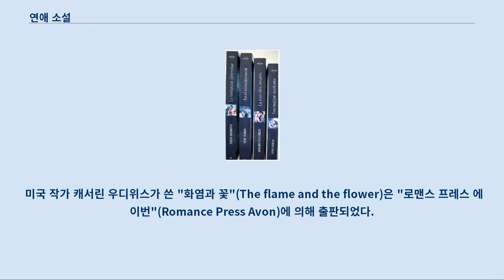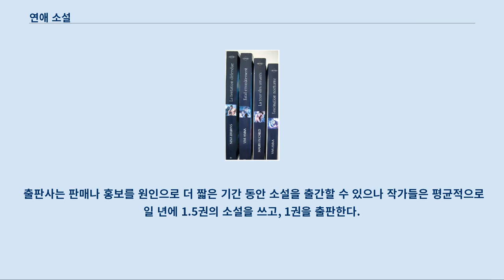연애 소설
영화 연애소설에 대해서는 연애소설 (영화) 문서를 참조하십시오. 할리퀸에서 출간된 소설 연애 소설(戀愛小說)은 로맨스 소설이라고도 하며, 남녀 간 혹은 동성 간의 연애를 주제로 한 소설이다.
 연애 소설은 여성을 위한 현대적인 성애를 다룬 가장 인기 있는 형태의 문학이다.
 어떤 연애 소설에서는 에로틱한 행위가 많이 포함되어 있고, 어떤 연애 소설에서는 남녀가 키스하는 장면 이상의 에로틱한 행위는 없다.
 로맨스 장르는 이 두 극단 사이의 스펙트럼을 실행한다.
 여성이 모든 연애 소설의 90%를 구매하기 때문에, 대부분의 연애 소설은 여성의 관점에서 이야기한다.
 포르노가 남성의 관점에서 다루고 있다면, 연애 소설은 여성의 관점에서 다루고 있으며, 에로틱한 행위가 많이 포함되어 있는 장르는 커닐링구스 같은 성행위 장면이 두드러지는 것이 특징이다.
 고전적인 연애 소설로서는, 스탕달의 "적과 흑", 제인 오스틴의 "오만과 편견" · "이성과 감성", 마거릿 미첼의 "바람과 함께 사라지다", 에밀리 브론테의 "폭풍의 언덕", 샬럿 브론테의 "제인 에어", 괴테의 "젊은 베르테르의 슬픔", 이반 투르게네프의 "첫사랑", 무라사키 시키부의 "겐지 이야기", 장자크 루소의 "신 엘로이스" 등을 들 수 있다.
 제인 오스틴은 연애 장르 소설에 있어, 중요한 영향을 미쳤다.
 1813년에 출판된 "오만과 편견"은 사상 최고의 연애 소설로 불린다.
 빅토리아 시대 초기에 브론테 자매들은 제인 오스틴과 마찬가지로 후기 대중 소설에 영향을 미치는 문학 소설을 썼다.
 1847년에 출판된 "제인 에어"의 작가 샬럿 브론테는 고립된 여주인공을 소개했다.
 브론테가의 러브 로맨스는 연애 소설 형식에 고딕 소설과 엘리자베스 드라마의 요소를 포함시키고 있는 유연성을 보여준다.
 순수 문학으로 간주되는 작품들도 많지만, 통속적인 내용의 것은 연애 소설, 즉 로맨스 소설이라는 칭호로 많이 불린다.
 통속적인 로맨스 소설은 젊은 남녀간에 흔히 있음직 한 연애 체험이나 사건을 테마로 하거나, 순애를 강조한 공상적인 이야기를 담고 있는 것이 많다.
 청소년 소설, 청소년을 위한 작품이 많기 때문에 흔한 패턴, 결말인 경우가 많다.
 이들 소설을, 젊은 여성의 한여름의 연애, 해외 체험, 피서지, 신데렐라 스토리와 같은 패턴에 맞추어, 소비되는 문학으로서 잇달아 만들어 내고, 그것을 하나의 출판 스타일로까지 한 것도 있다.
 할리퀸 로맨스라고 하는 것이 그것으로, 1949년에 창립한 캐나다 출판사 할리퀸 엔터프라이지스가 시판한 일련의 페이퍼백 책이나 그 번역서를 들 수 있다.
 작가로서는, 바버라 카틀랜드 등이 있다.
 또, 이와 유사한 출판물도 포함하기도 한다.
 현대의 로맨스 장르는 1972년에 태어났다.
 미국 작가 캐서린 우디위스가 쓴 "화염과 꽃"(The flame and the flower)은 "로맨스 프레스 에이번"(Romance Press Avon)에 의해 출판되었다.
 1980년대에 접어들어 로맨스 소설은 여러 유형을 만들어 냈으며, 작가들은 이야기의 주인공이 현대인들에게 더 관련성이 있도록 다양한 형태의 이야기를 시도했다.
 카테고리 로맨스는 비교적 짧으며, 200 페이지 또는 55,000 단어를 넘지 않는다.
 책은 상세하게 기술된 레이블에서 출판되며, 각각의 레이블에서는 매달 일정한 수의 책이 출판된다.
 많은 경우에 책에는 레이블의 번호가 부여된다.
 가장 큰 카테고리 로맨스 출판사인 할리퀸/밀스 앤 분에서 출판된 작품은 26개 이상의 언어로 번역되어 100개 이상의 국가에서 판매되기도 한다.
 단일 타이틀 로맨스는 출판사의 카테고리에서 출판되지 않으며, 카테고리 로맨스보다 길다.
 대개는 350에서 400 페이지 또는 100,000에서 110,000 단어로 출판된다.
 출판사는 판매나 홍보를 원인으로 더 짧은 기간 동안 소설을 출간할 수 있으나 작가들은 평균적으로 일 년에...